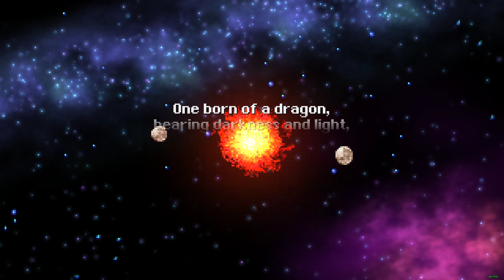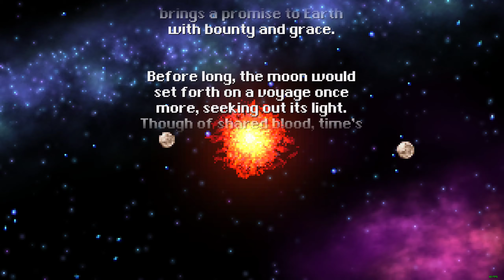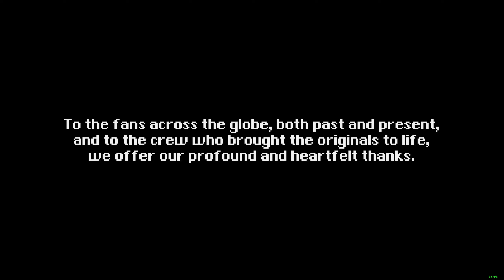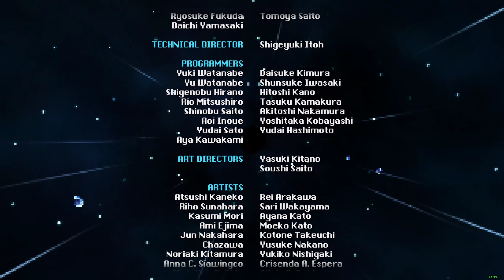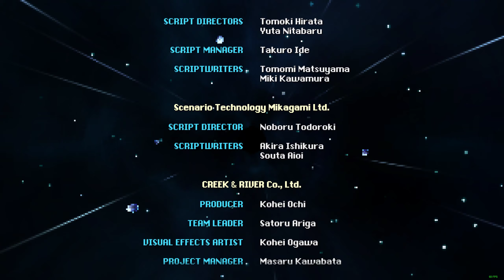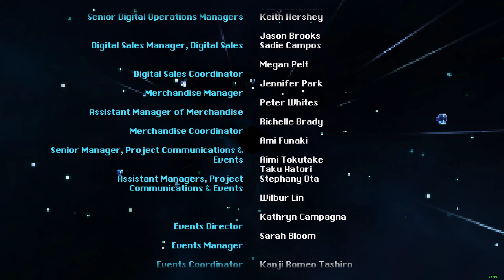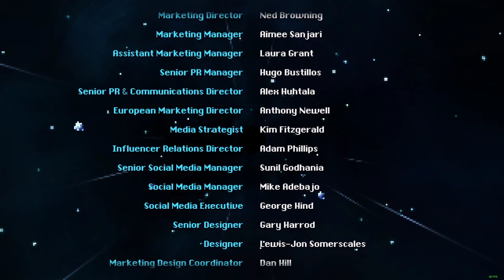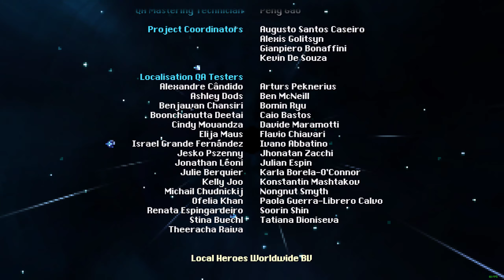Final Fantasy IV Pixel Remaster Final Boss and Ending with achievement meta